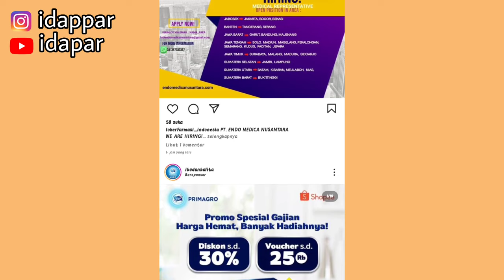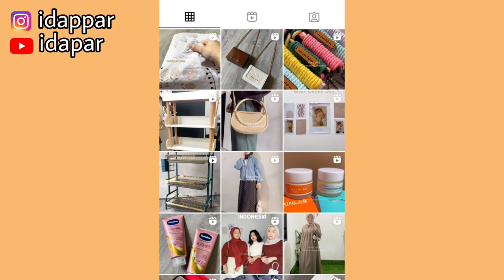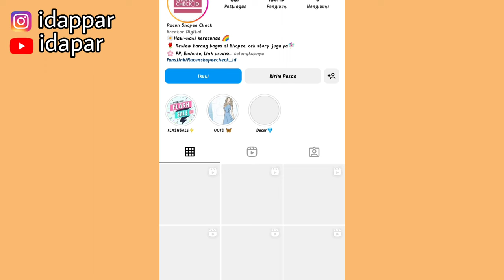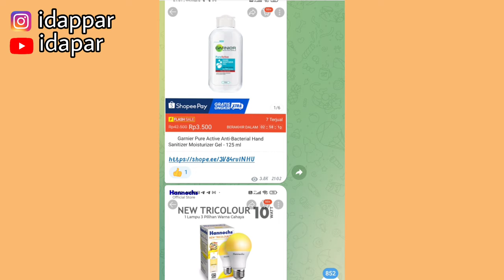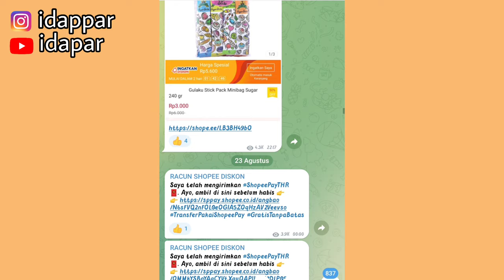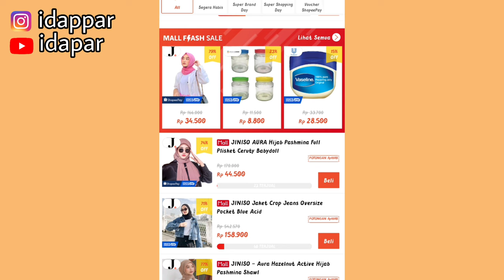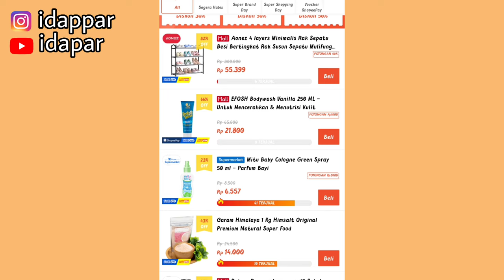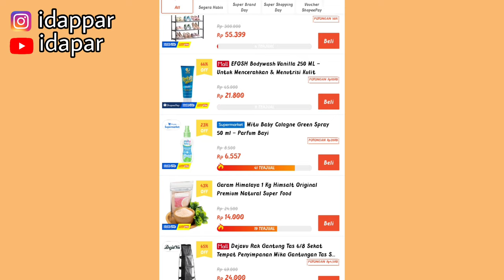CARI PRODUK VIRAL UNTUK PROMOSI SHOPEE AFFILIATE| CARA NAIKIN KOMISI SHARE PRODUK YANG LAGI HITS